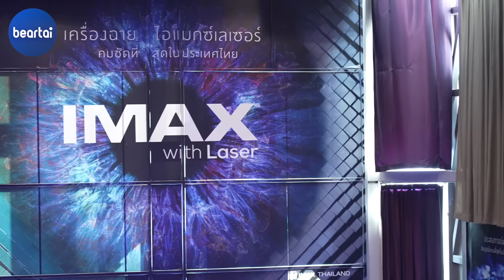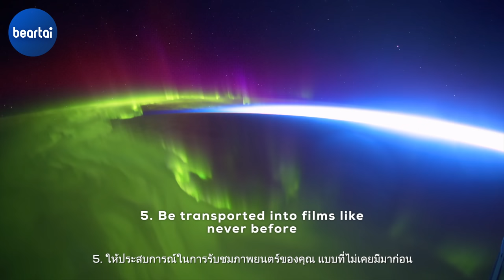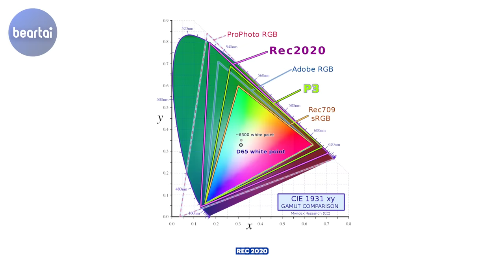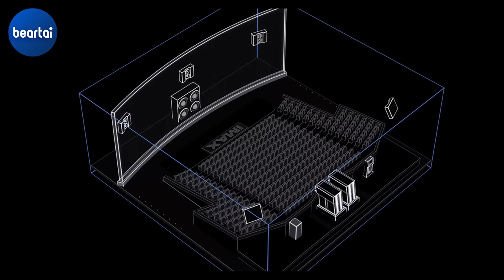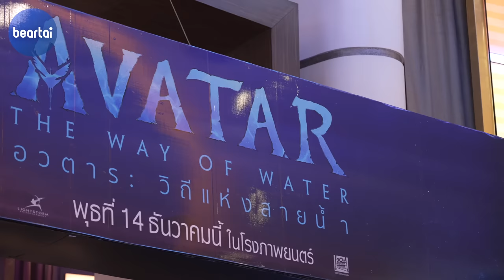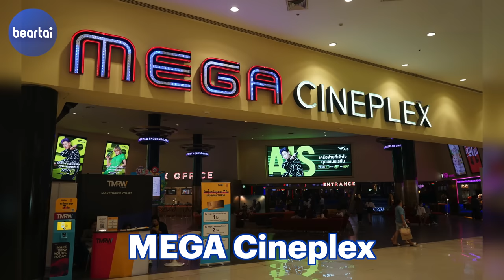แบไต๋ IMAX with Laser นั่งดูแถวไหนถึงจะดีที่สุดกันนะ !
เรามาถึงยุคที่จอโรงหนังภาพชัด และสว่างได้ขนาดนี้แล้วหรอเนี่ย ! beartai พาชมเทคโนโลยีการฉายภาพยนตร์แบบใหม่ ที่ยิ่งกว่าแค่ IMAX แต่เป็น IMAXwithLaser ! แล้วระบบการฉายหนังแบบใหม่นี้จะมีอะไรอีกบ้าง หนุ่ย-พงศ์สุข พาไปดู !

LINE:           @beartai